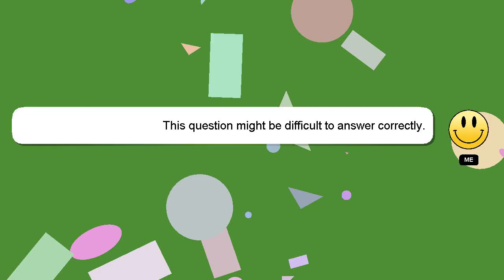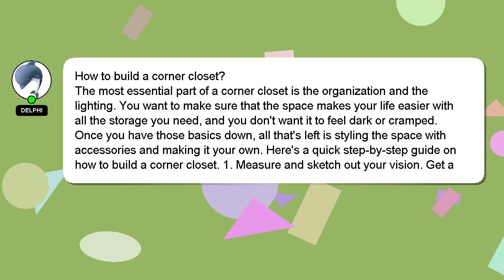How to build a corner closet?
A brief introduction of myself, Hey, I am Delphi. Let me help you with your questions. - How to build a corner closet?

I will 'heart' your answer to show my gratitude for your contribution.

*1 What we are experimenting :*